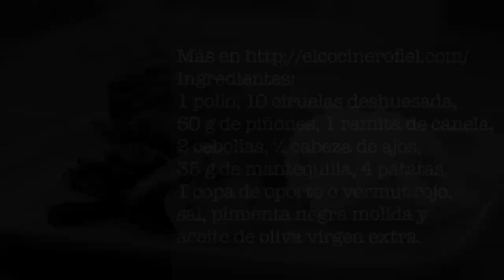EL COCINERO FIEL #495 POLLO ROSTIDO CON CIRUELAS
Ingredientes:
1 pollo, 10 ciruelas deshuesada,
50 g de piñones, 1 ramita de canela,
2 cebollas, ½ cabeza de ajos,
35 g de mantequilla, 4 patatas,
1 copa de oporto o vermut rojo,
sal, pimienta negra molida y